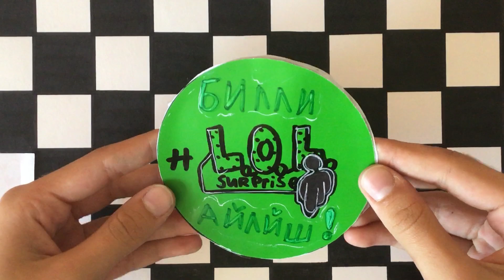🧁РАСПАКОВКА БУМАЖНОГО LOL БИЛЛИ АЙЛИШ🧁